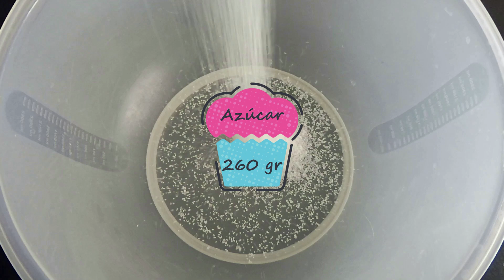BIZCOCHO DE NARANJA Y SEMILLAS DE CHÍA | Receta de bizcocho de naranja esponjoso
BIZCOCHO DE NARANJA Y SEMILLAS DE CHÍA. Aprende cómo hacer un bizcocho de naranja esponjoso añadiéndoles semillas de chía o amapola. Hornearás este delicioso bizcocho de naranja de forma rápida y sencilla.

Con esta receta conseguirás que el bizcocho de naranja te quede suave y esponjoso, únicamente debes seguir los pasos de la receta y tendrás el resultado que siempre has estado buscando. El zumo de naranja natural le da un sabor único y con las semillas de chía o amapola conseguirás una textura espectacular.

En  @Las Recetas de Lucio  encontrarás recetas fáciles y deliciosas explicadas paso a paso. Cada semana podrás aprender una nueva receta y sumergirte en el apasionante mundo de la cocina.

🍴Ingredientes 🍴

- 290 gr de harina de trigo
- 225 gr de mantequilla
- 230 ml de leche
- 15 gr de levadura química o polvo de hornear
- 260 gr de azúcar
- 4 huevos
- Ralladura de 1 naranja
- Zumo de 1/2 naranja
- 35 gr de semillas de chía o amapola
- 1/2 cucharadita de sal

Capítulos

00:00 Intro
00:19 Ingredientes
00:26 Mezcla el azúcar, la mantequilla y los huevos
01:05 Añade las semillas de chía y el zumo de naranja
01:36 Tamiza la harina
02:04 Incorpora la leche
02:33 Hornea el bizcocho
02:42 Resultado final